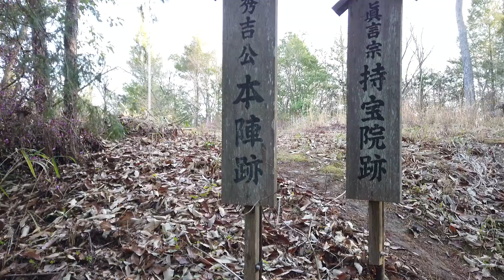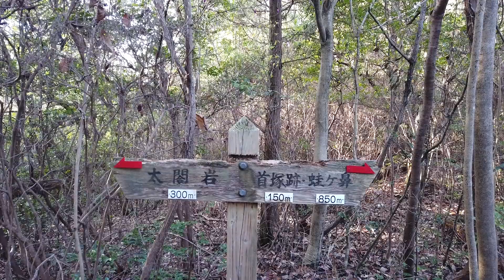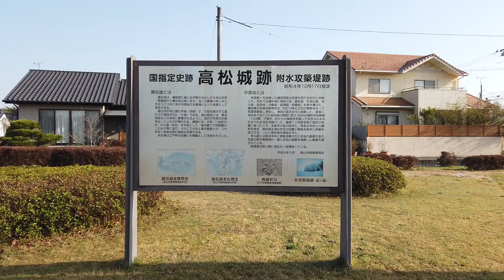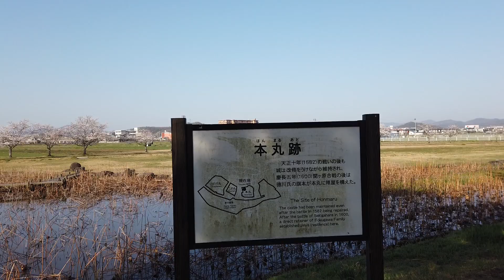太閤岩に行ってみた 【岡山 備中高松城水攻め跡】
今回は、岡山市にある備中高松城跡の太閤岩に行ってきました。
太閤岩は豊臣秀吉が水攻めの作戦をしたときに目印にしたと
言われている大岩です。